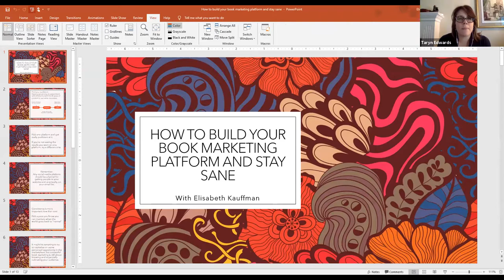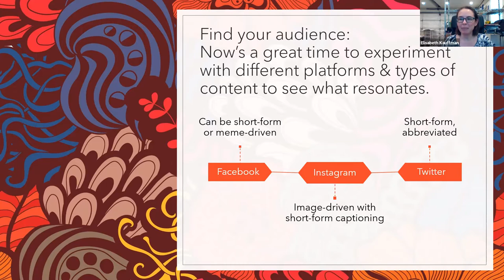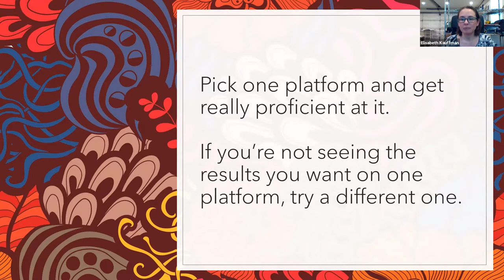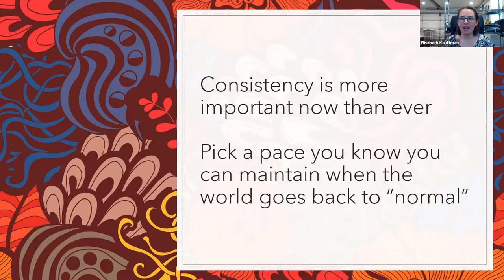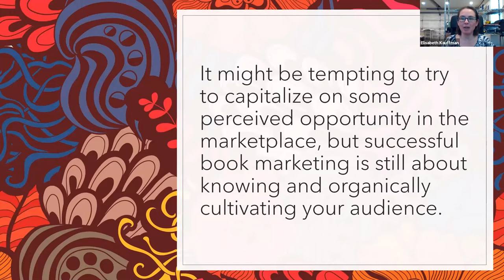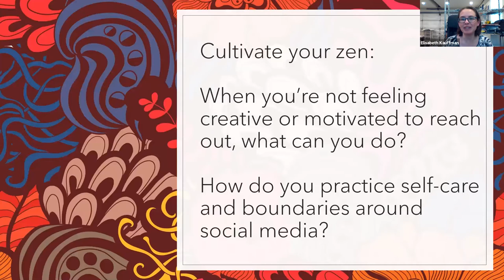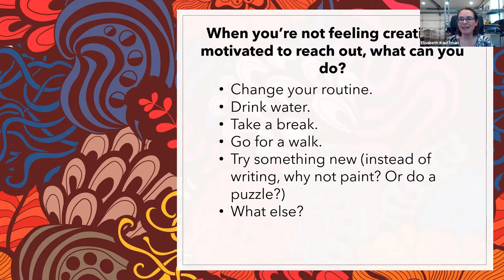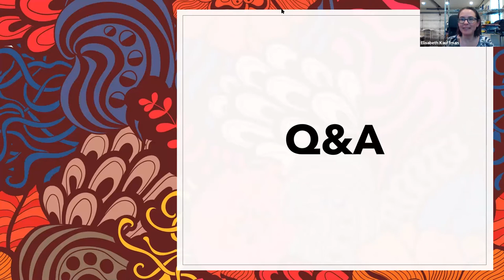How To Build Your Book Marketing Platform and Stay Sanewith Elisabeth Kauffman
With so many different apps and options vying for your attention, and so many other voices clamoring to be heard in our online spaces, how do you find your focus, make your voice heard, and build an organic, intentional community of followers? Join Elisabeth Kauffman, social media director for the San Francisco Writers Conference, in conversation with librarian Taryn Edwards, for tips on how to draw healthy boundaries and build sustainable community without losing your mind.

Elisabeth Kauffman is an editor, an author, and an artist. She grew up reading Mary Stewart, J.R.R. Tolkien, C.S. Lewis, and the like. Now she edits novels and memoir for independent clients as well as publishing companies, and coaches writers to find their voices and connect to the magic in their creative lives. She is the Social Media Director for the San Francisco Writers Conference and regularly obsesses over board games, Doctor Who, and Harry Potter. or email her at .